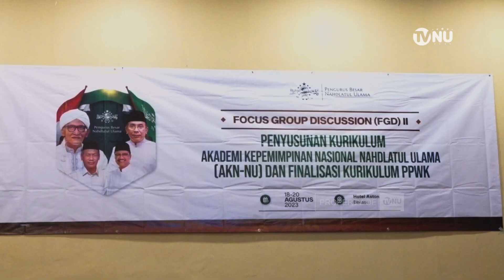PBNU Susun Modul Kaderisasi Syuriah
Pengurus Besar Nahdlatul Ulama (PBNU)  menggelar Finalisasi Kurikulum Pendidikan Pengayaan Wawasan Keulamaan (PPWK)  di Hotel Aston, Bekasi,  pada Jumat-Sabtu 18-20 Agustus 2023.  kegiatan tersebut dalam rangka  menyusun modul  kaderisasi syuriyah dalam rangka penguatan kepemimpinan syuriyah,  PPWK bertujuan untuk menegaskan peran syuriyah NU sebagai ulama pengayom umat, ulama yang responsip terhadap persoalan kontemporer, dan penggerak perubahan sosial.

PPWK merupakan program kaderisasi bagi jajaran syuriah NU yang telah berlangsung sejak kepemimpinan  KH. Abdurrahman Wahid atau Gus Dur.  Di bawah kepemimpinan Gus Yahya, PBNU mengembangkan kaderisasi PPWK  di seluruh tingkat kepengurusan syuriah NU.

CREDIT:
Cameramen : Zainur Rohman
Reporter  : Rahmi Utami
Editor  : Miftahul Wahab
Penulis Naskah : Zaenal A. Alimin
Voice Over : Novia Turokhmah